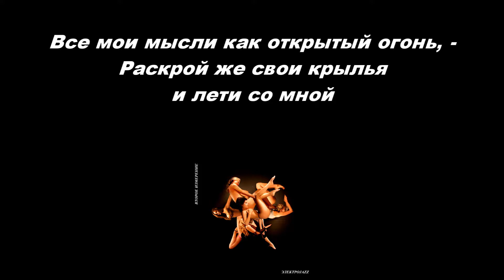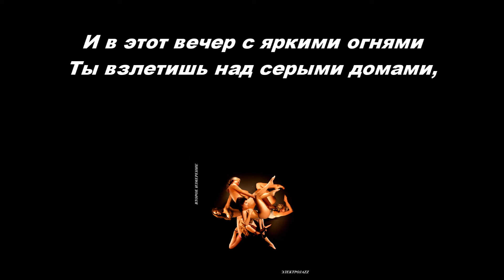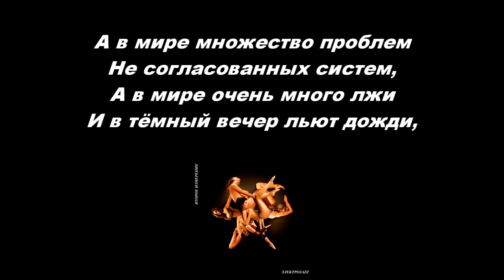OFFICIAL ВтороеИзмерение - В мире конирастов (lyrics)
Исполнитель: Константин Алиев, Евгений Ковалёв
Группа: "Второе измерение"